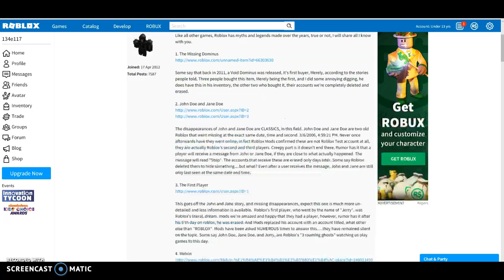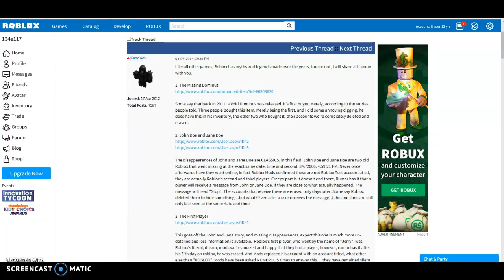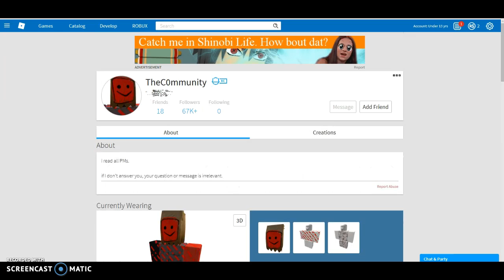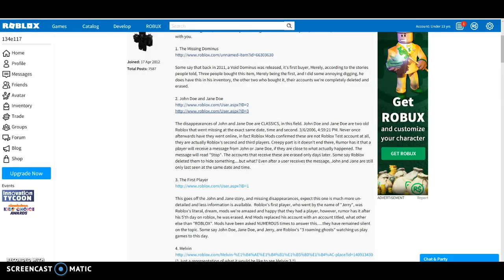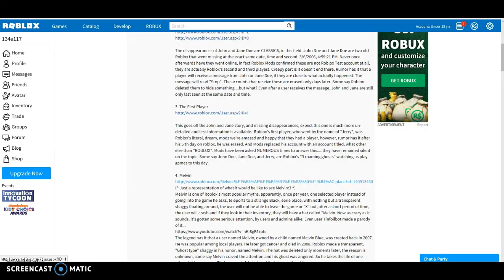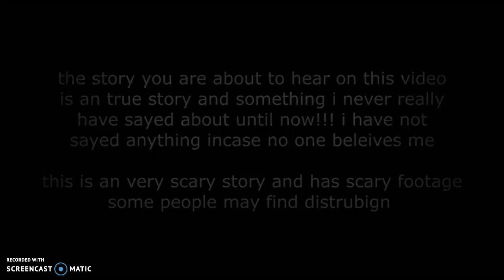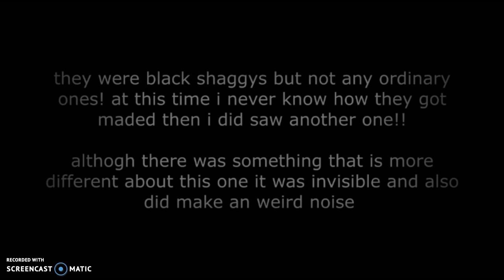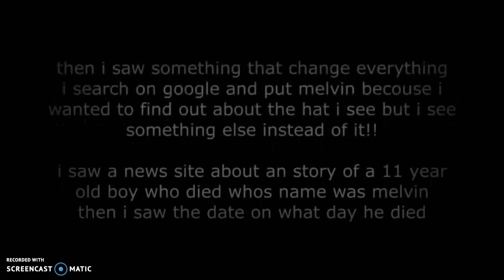Roblox John Doe and Jane Doe (myths)